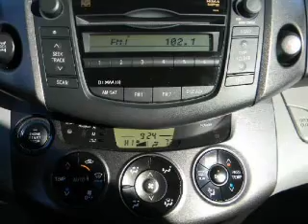2009 Toyota RAV4 - Hamilton NJ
Year: 2009
Make: Toyota
Model: RAV4
Trim: Limited Sport Utility 4D
Engine: 4 cylinder 2.5 Liter
Transmission:
Color: Blue
Mileage: 33348
Address:
655 US Highway 130